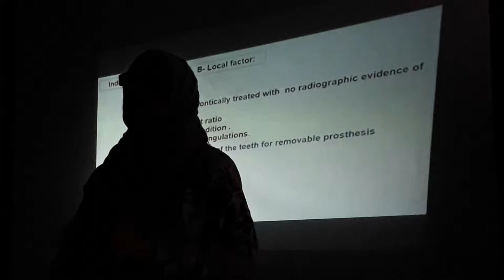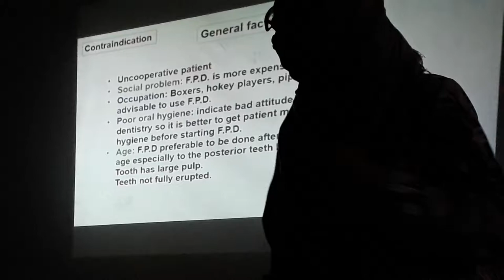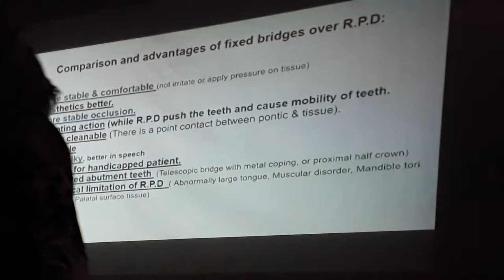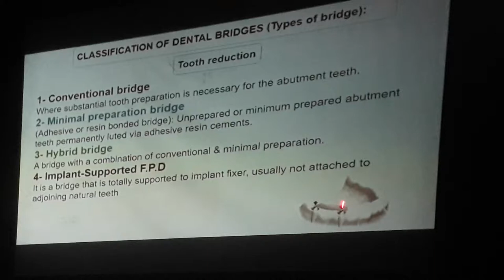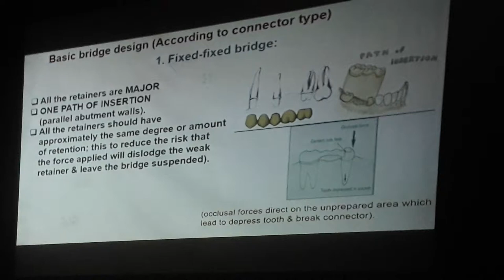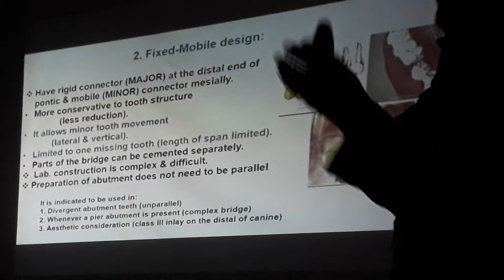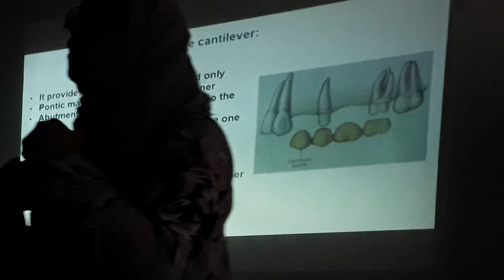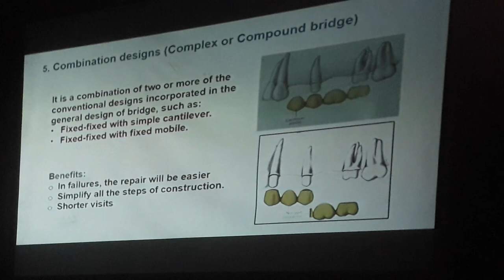Crown and Bridge - lec 2 - Fixed Partial Denture (Bridge)